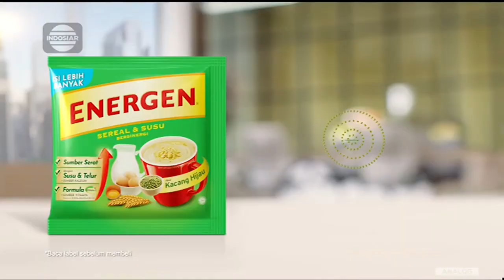Energen Kacang Hijau • Kebaikan Nutrisi • TVC Edisi 2023 • Iklan Indonesia 15 sec